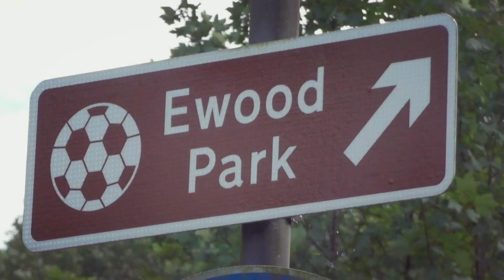EMBARRASSING PERFORMANCE Blackburn rovers v Luton Town Matchday Vlog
Hello and welcome back to another Machday Vlog

Today we head to ewood as rovers take on luton town can rovers get 3 wins on the bounce lets go find out...

Awful Performance from everyone
FULL TIME
ROVERS 1
LUTON 2